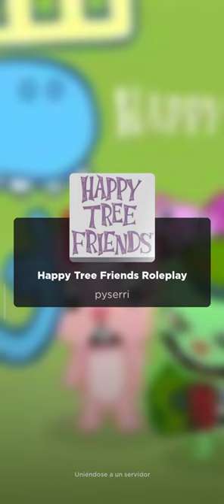Htf roblox 3 explorando un poquitín más el juego